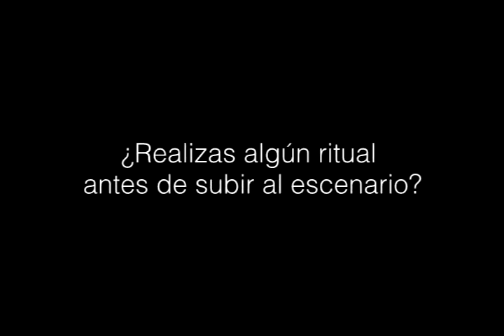Entrevista Pedro Piedra - El Imperial TV